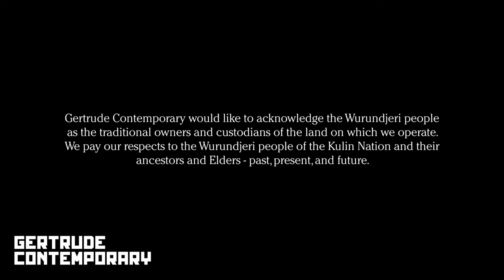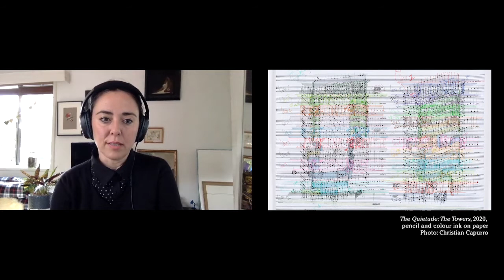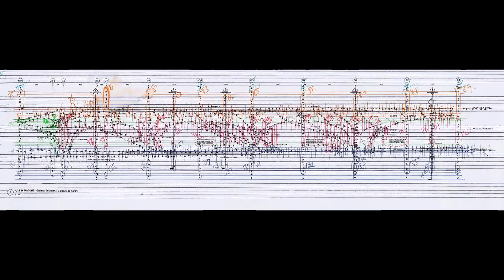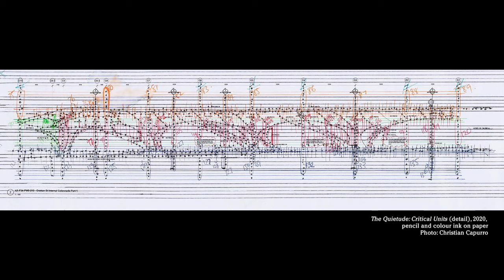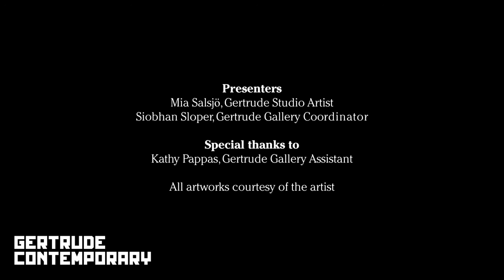Mia Salsjö, VCE ART: Structural Framework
{Resource 1 / 4} These resources have been developed for VCE Art studies.
Together these four resources address the Analytical Frameworks of Structural, Personal, Cultural and Contemporary.  They are intended to introduce students to these frameworks and how they can be used to gain understanding of the meaning and messages conveyed in artworks.

These resources are also relevant to VCE Studio Arts, detailing Gertrude Studio Artists' inspiration and techniques, exploration and concepts, and studio process.

Presenters:
Mia Salsjö, Gertrude Studio Artist
Siobhan Sloper, Gertrude Gallery Coordinator

For accessibility, a transcript of this discussion can be downloaded

This video was produced as part of Gertrude Contemporary’s core education program ARTNOW.

ARTNOW is supported by the Department of Education and Training, Victoria through the Strategic Partnerships Program (SPP).